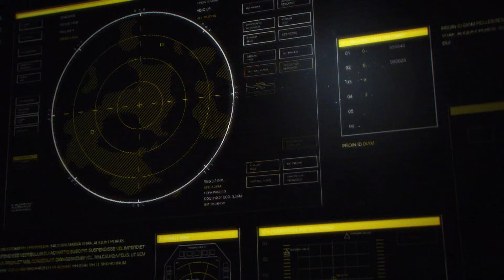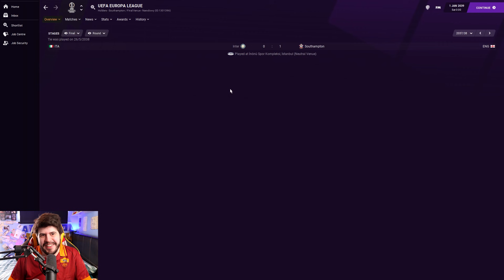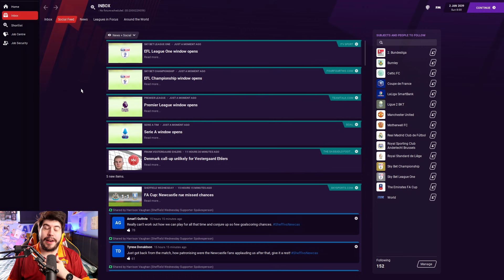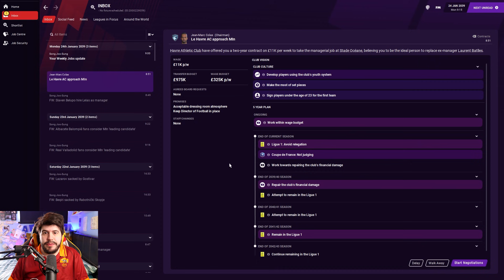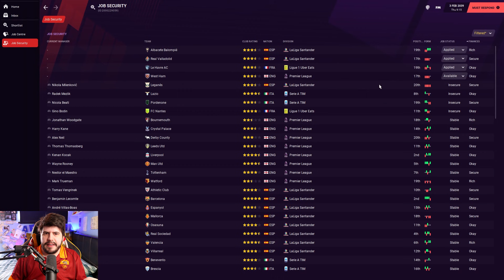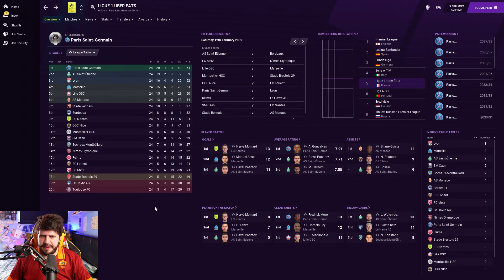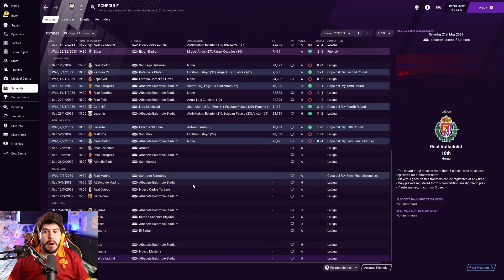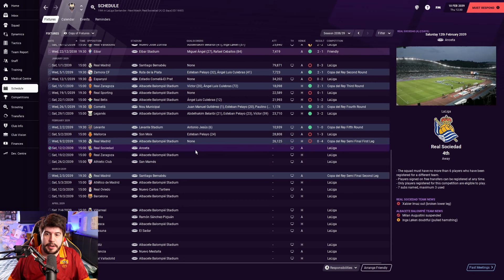Survival Specialist - S2-E1 JOB HUNT! | Football Manager 2021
Football Manager 2021 lets play in which I aim to rescue a team from relegation in each of the 5 major leagues!

Theme Song: Fighter - Loving Caliber

FAQ